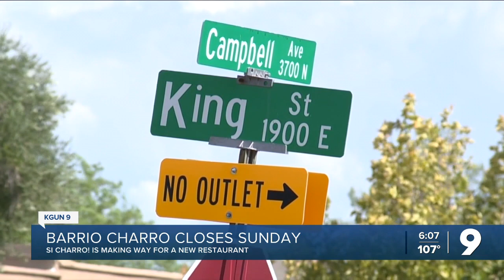Last chance to dine at Barrio Charro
The restaurant group is closing the brunch and lunch spot Sunday, July 3o to make way for a new eatery by September.